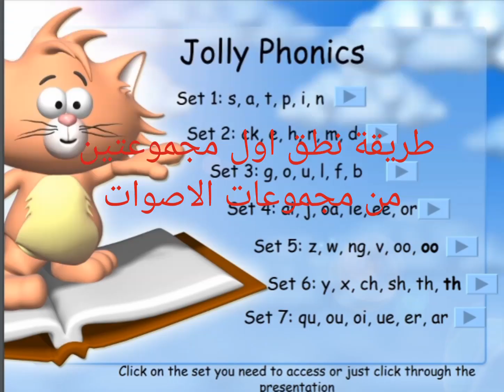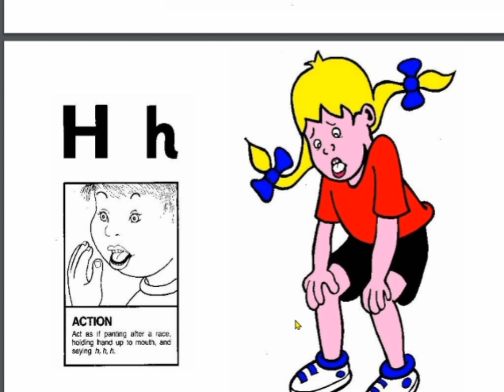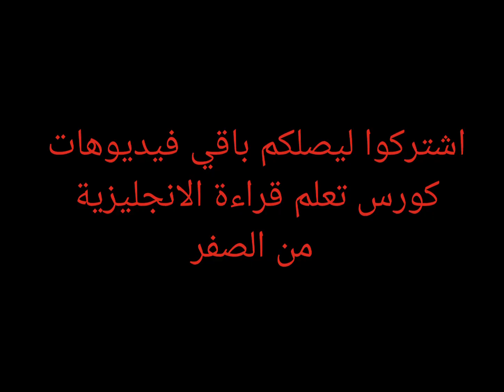تجميع لنطق اول مجموعتين أصوات.. تعلم الانجليزية من الصفر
قنوات Mr Ehab Adel
للغة الانجليزية
تابعوا كورسات التقوية المجانية في الصيف
من خلال الروابط الاتية:

تليجرام صف ثامن

قناة اليوتيوب